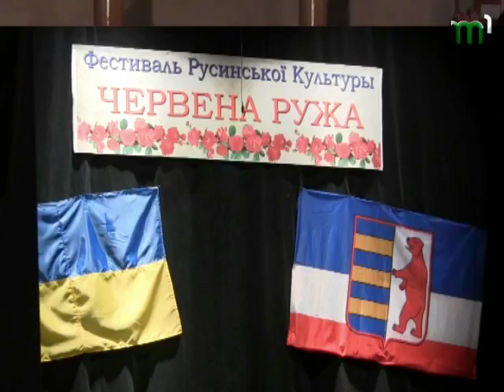Фестиваль русинської культури "Червена ружа" ІІ частина. "Русинська родина" (04.11.17)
В м. Ужгород  в Закарпатському обласному театрі ляльок "Бавка" пройшов 18 Міжнародний фестиваль русинської культури "Червена ружа". Організатори фестивалю: Народна рада русинов Закарпаття, управління культури Закарпатської ОДА, Обласний організаційно-методичний центр народної творчі, громадські русинські організації  приймали численні делегації із Польщі, Чехії, Словаччини. На сцені театру "Бавка" своє мистецтво демонстрували учасники понад 40 фольклорних колективів та окремі виконавці , а серед них були і знані народні артисти України Петро Матій, Клара Лабик, відома етновиконавиця закарпатських народних пісень Мирослава Копинець, та багато інших цікавих і оригінальних автентичних колективів. Дивіться 1-шу частину фестивалю.